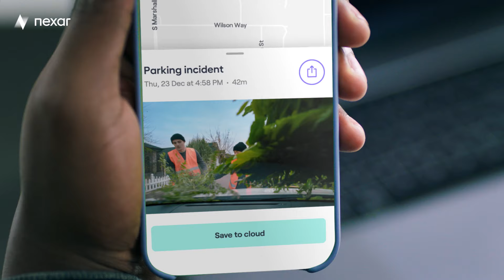Things Happen - Tree Falling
Can you imagine the city gardeners crashing a tree on your car?
Things happen... Luckily Nexar One is always there to protect your car 24/7 with smart real-time alerts and live stream in crisp 4K resolution.